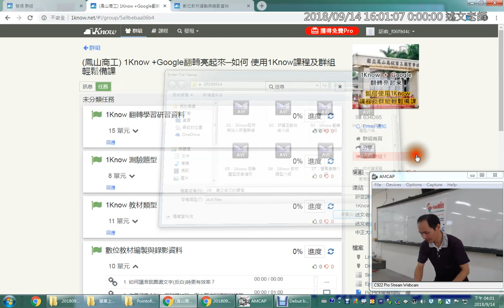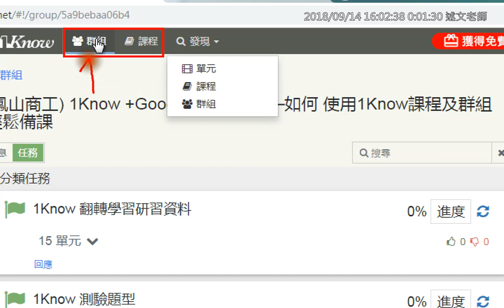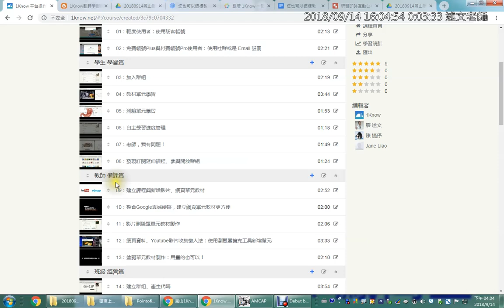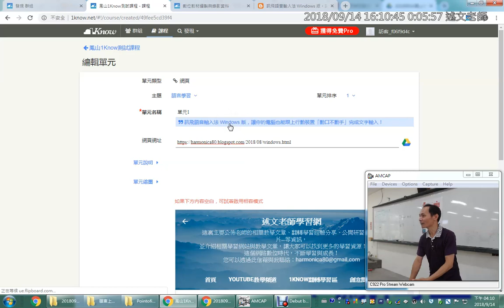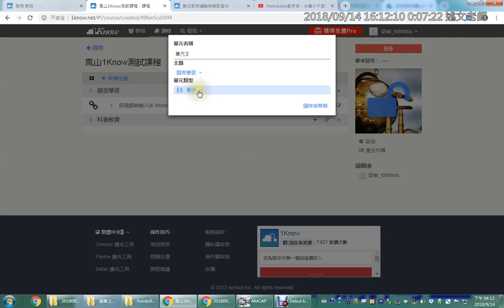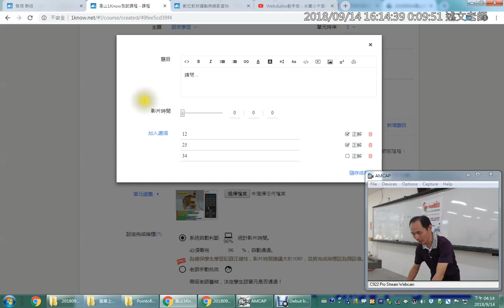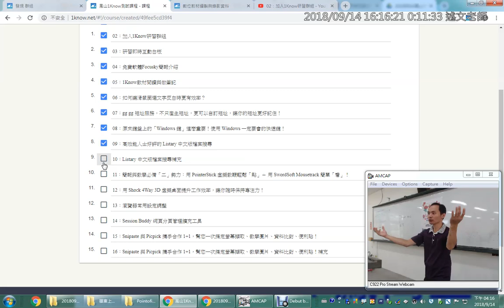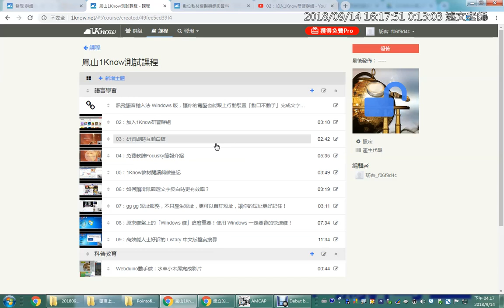09：建立自己的課程與如何加入網頁、影片教材！